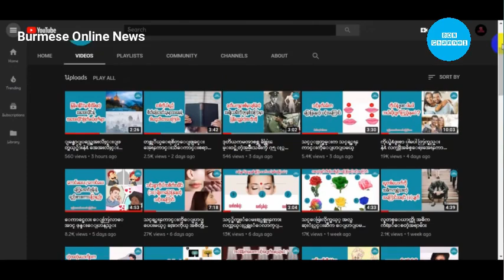2020 မွာ အသဲကြဲႏိုင္ေခ်႐ွိတဲ့ ရာသီခြင္မ်ား